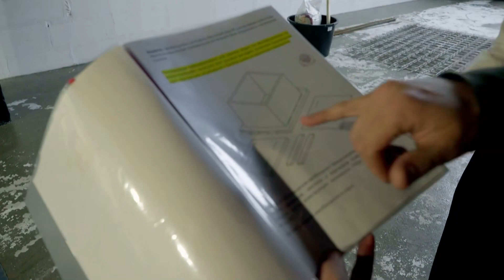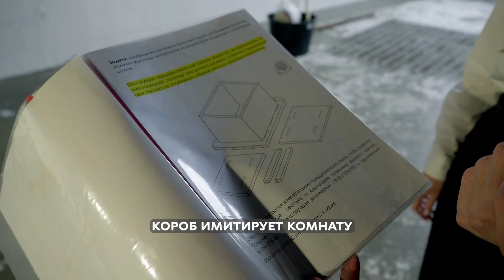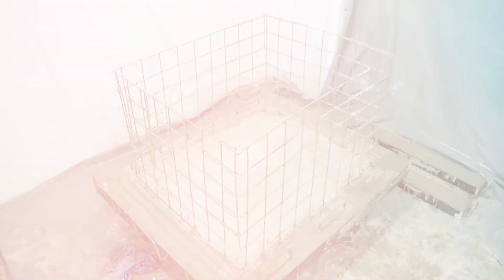КАК мы СОБИРАЛИ КУБ для проверки ШУМОИЗОЛЯЦИИ?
Возможно, смотря видео с экспериментами над шумоизоляцией на нашем канале Вы задавались вопросом. Откуда  появился бетонный куб?

На видео наш прораб Михаил рассказывает про процесс сборки куба  и про трудности, с которыми пришлось столкнуться при сборке.